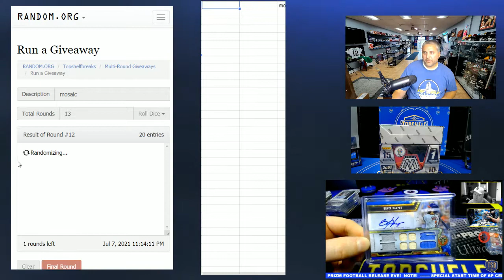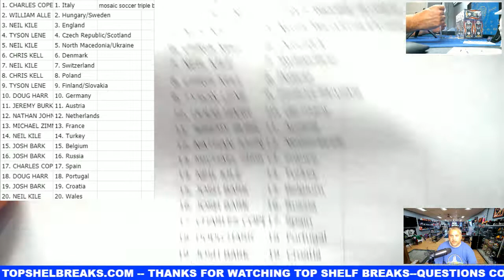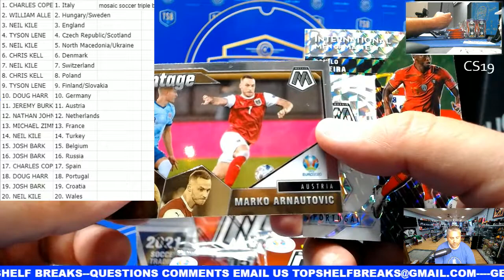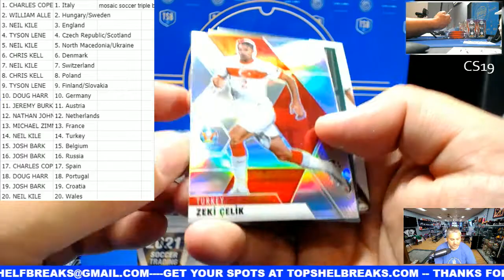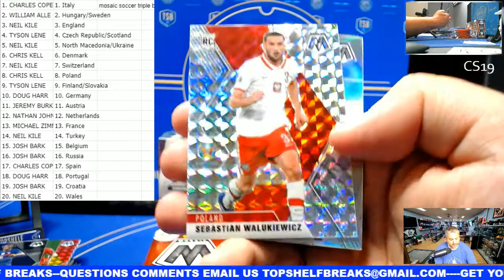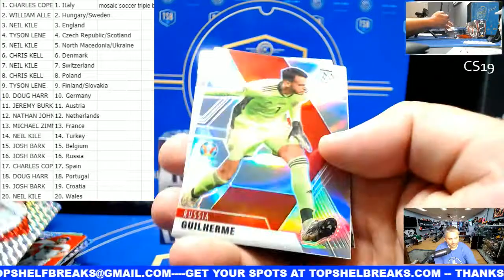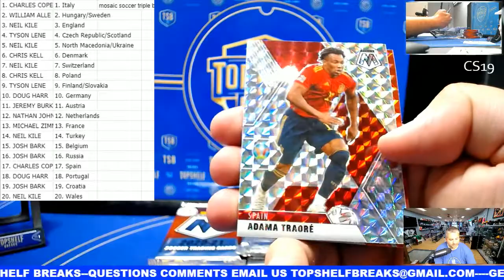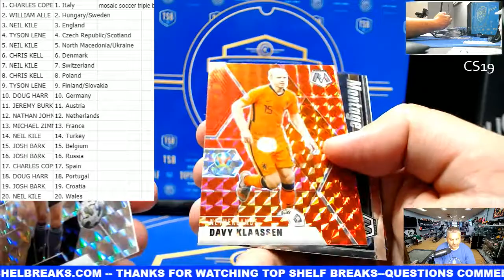2020/21 MOSAIC SOCCER EURO 3 BOX BREAK